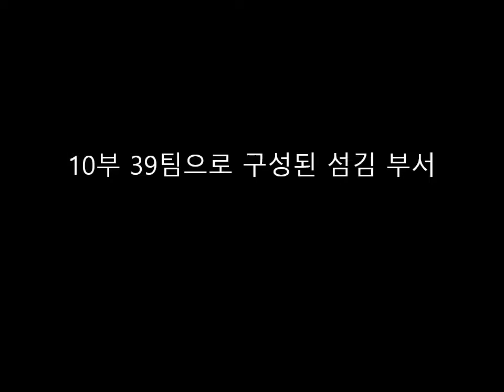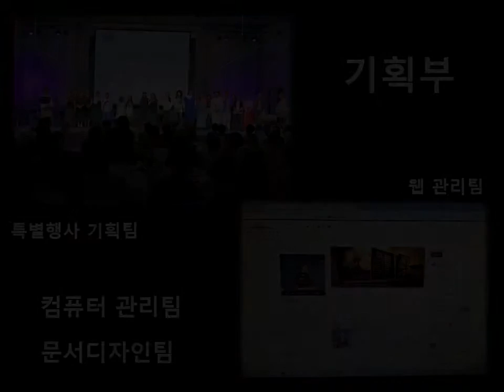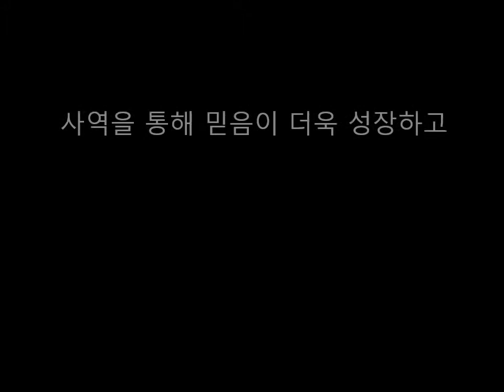201512 하나교회 부서사역